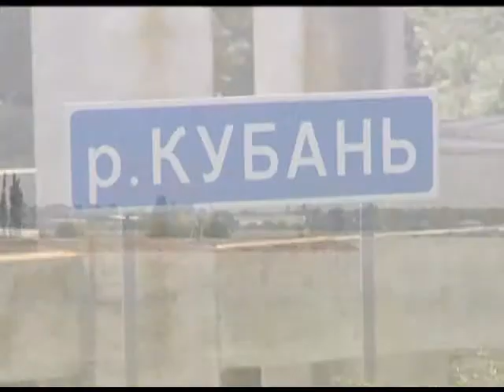На Кубани режим повышенной готовности ввиду подтоплений Новости 24 Эфкате Сочи